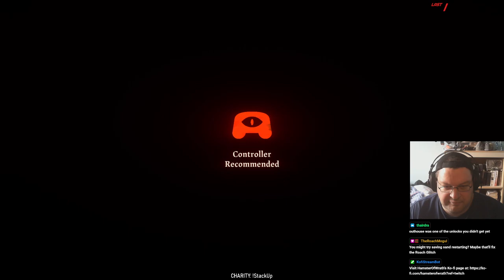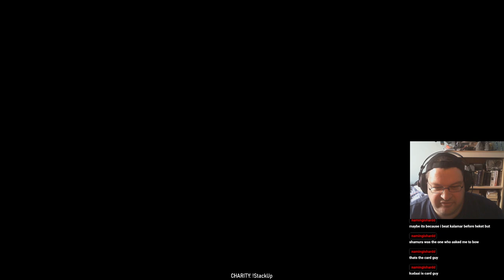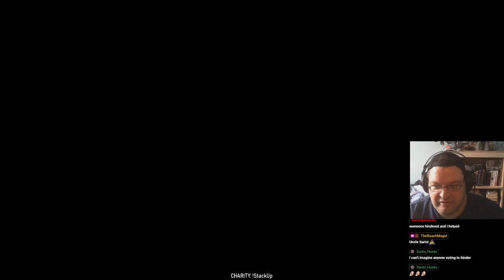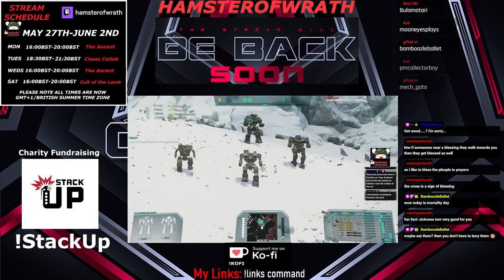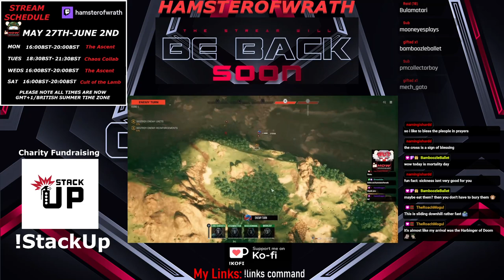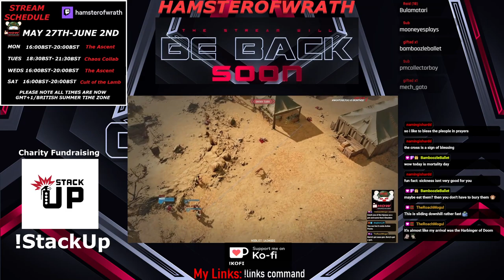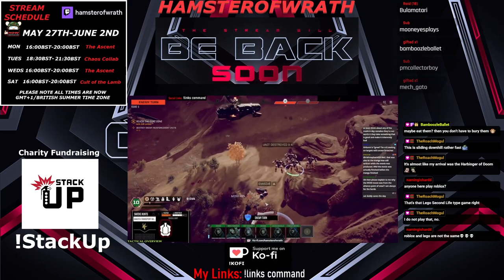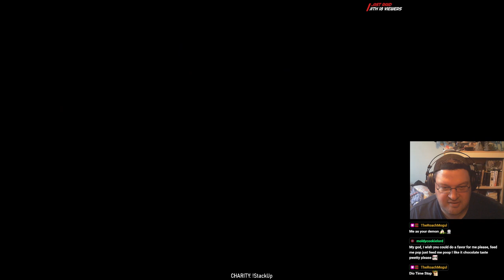2. An entirely harmless gathering of blood crazy cultists in the woods.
0:00 Intro
8:25 Part One
2:19:17 Break
2:31:26 Part Two